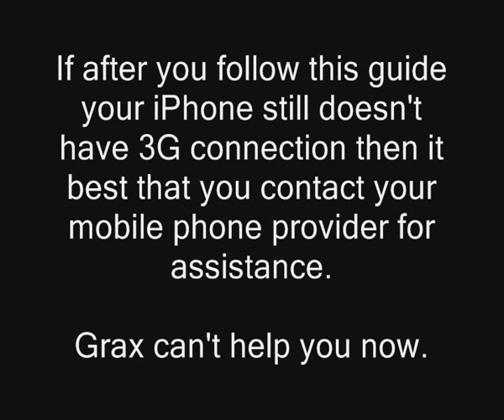iPhone 3G Activation Guide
Grax made a mistake with his last review. He wasn't actually USING 3G technology (n00b). Don't make the same mistake.